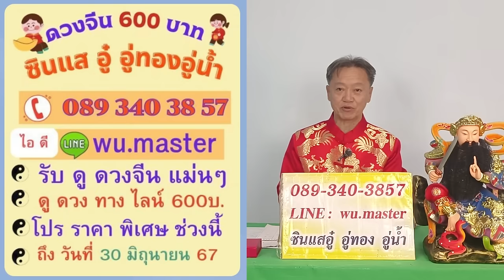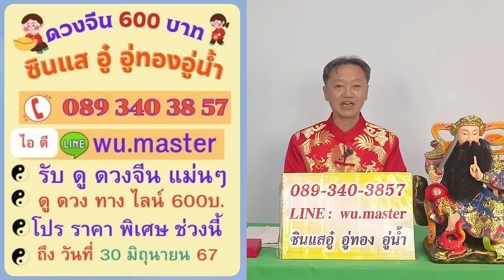รวยเลขปฏิทินจีนให้โชค งวดวันที่ 16 กรกฎาคม 2567 | ซินแสอู๋ ดวงจีนฮวงจุ้ย